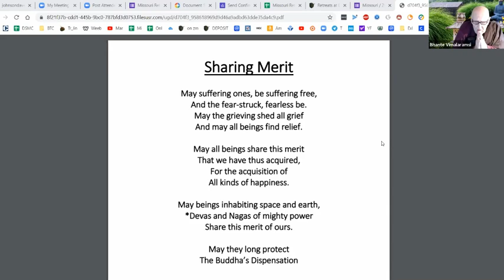2020 Zoom Mn 52 Atthakanagara Sutta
Where: Zoom at DSMC
Abbot - Bhante Vimalaramsi

Atthakanagara Sutta MN 52
The Man from Atthakanagara. The venerable Ananda teaches eleven "doors to the Deathless" by which a bhikkhu can attain the supreme security from bondage. Bhante says you can attain Nibbana from any jhana.